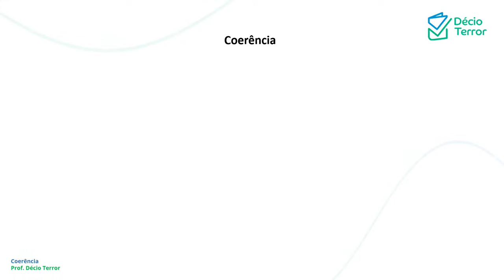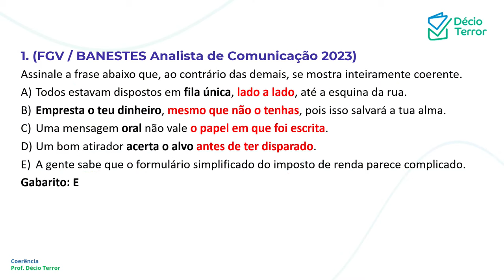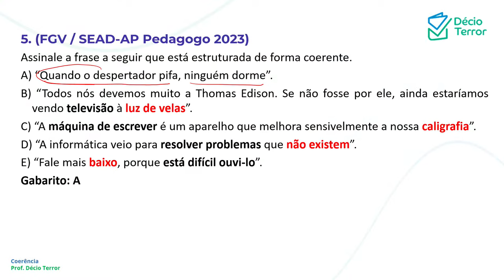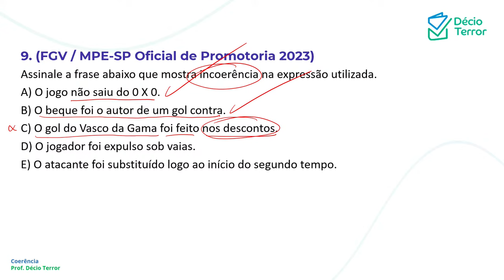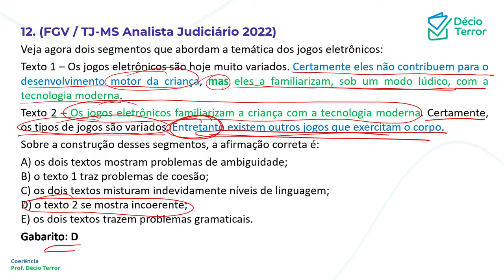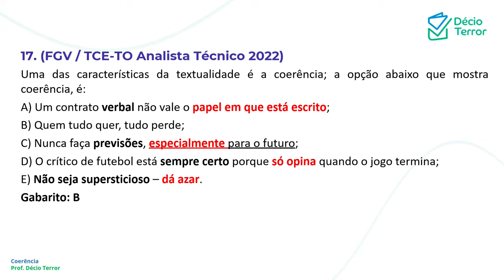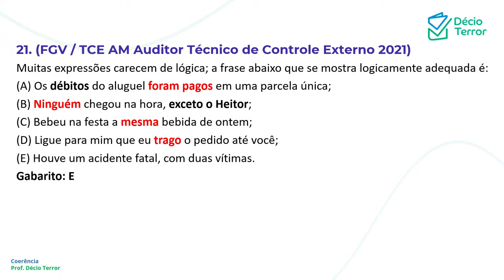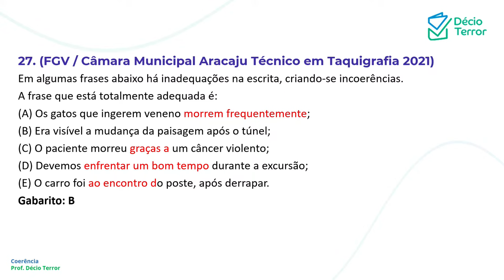Português FGV: Coerência / lógica discursiva